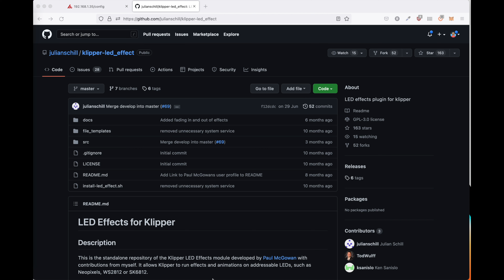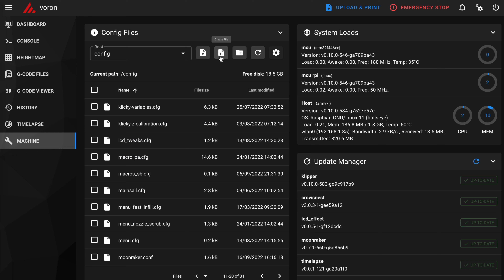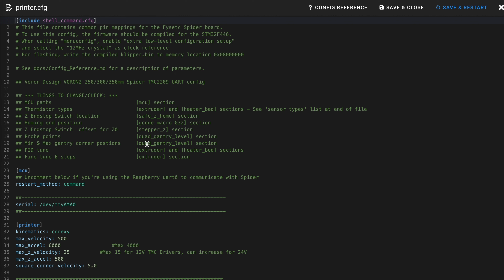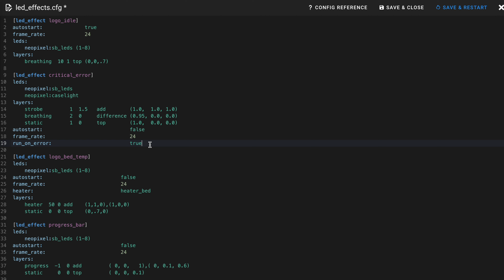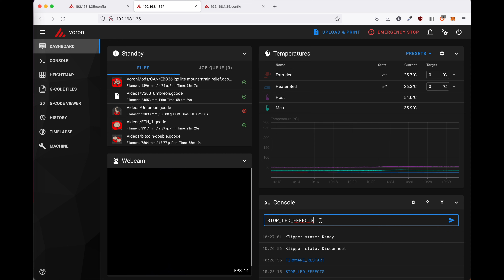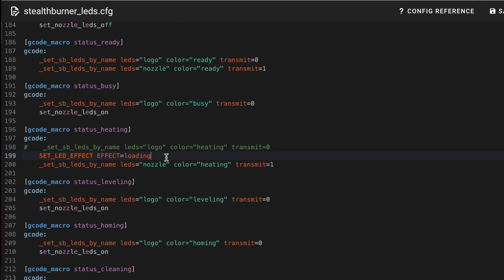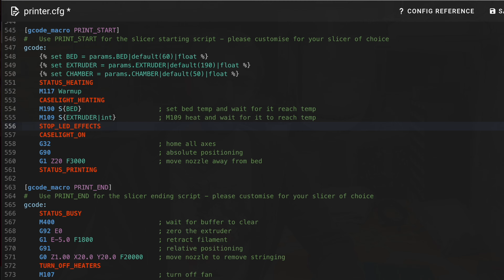Klipper LED EFFECTS : C'est Noël avant l'heure dans votre imprimante 3D ! (Tuto Leds)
Pour faire suite à la vidéo sur le StealthBurner de la Voron et aux LEDs du caisson de mon imprimante 3D, voici un petit tuto qui explique comment utiliser le plugin Klipper LED Effects. Avec cette mise à jour, vous pourrez exploiter pleinement vos LEDs et mettre plein d'effets pendant vos impressions 3D !

Chapitres :
00:00 Intro
00:30 Présentation et installation de Klipper LED Effects
01:19 Adaptation du printer.cfg
01:35 Configuration des effets
04:59 Ce que ça donne
06:01 Utilisation des commandes
08:32 Conclusion
09:16 Outro